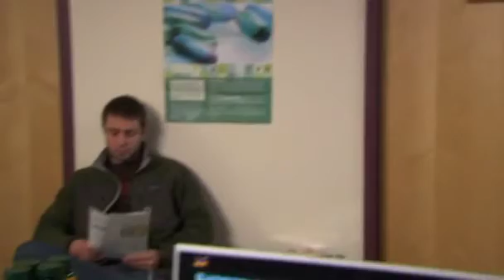Bad Drugs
Fun with found footage and audio. The audio is Bill Cosby doing his public service announcement through song.

I had this song snippet kicking around my computer after recording it off of streaming radio. I also was watching this video clip and it was amazing how the audio and video just matched up.

QuickTime Player 7's 'Add to Selection and Scale' made adding the two together very easy, though the video is probably a tad too slow?